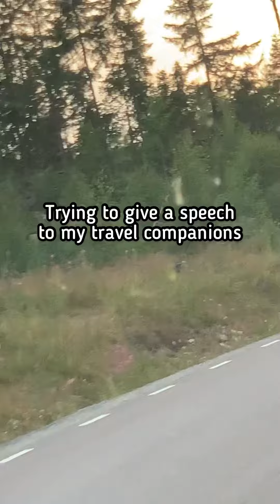Movie of the year 🎥 Title: A Journey of a Quran Student 5/5 “life-changing” “best movie of the year